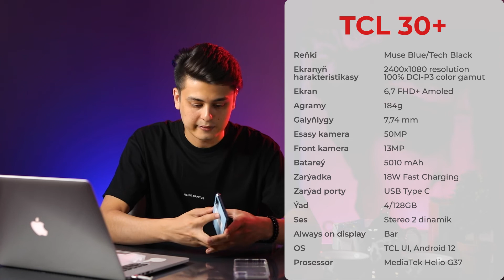Ikinji bölüm. Içinde näme barka??? Syrly Box rubrika.